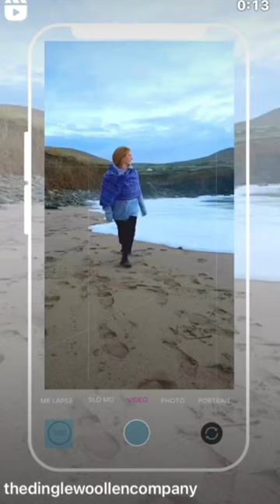Super soft 100% Merino Wool Aran Sweater. Available in red, blue & green.